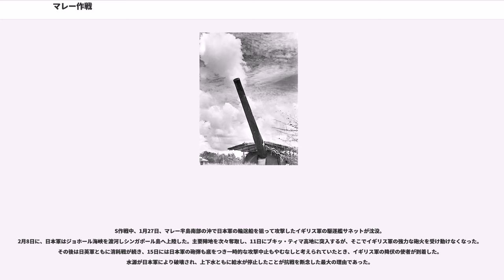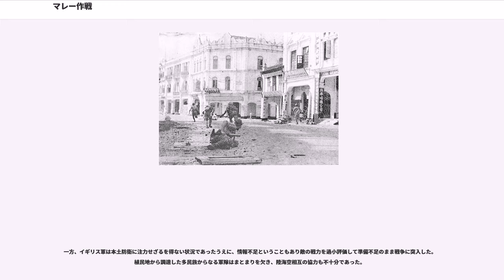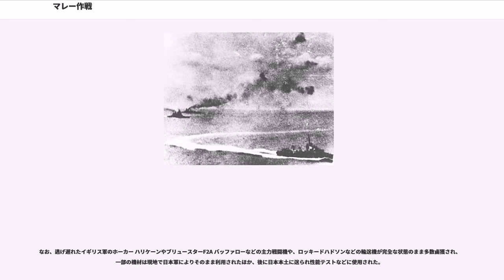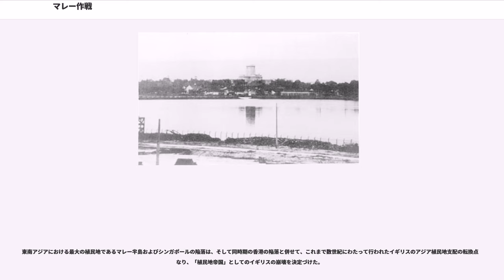マレー作戦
マレー作戦（マレーさくせん、馬来作戦）は、太平洋戦争で日本軍が南方作戦で実施したイギリス領マレーへの進攻作戦。陸海軍中央協定で定められた作戦名称はE作戦。マレー作戦は太平洋戦争の劈頭で他の作戦に先行して攻撃を開始した。シンガポール島攻略を最終目標にしており、1942年2月15日にそれを達成した。

日本軍は開戦と同時に南方作戦の実施を計画していた。南方作戦の目標は、香港、マニラ、シンガポールの重要軍事拠点を覆滅して東亜における米英勢力を一掃するとともに、国力造成上の見地からスマトラ、ジャワ、ボルネオ、セレベスおよびマレーなどの重要資源地帯を攻略確保することであった。南方作戦の攻略目標は、フィリピン、マレー、ジャワの三つが柱になっていた。そして、資源地帯の蘭印の中心ジャワを最終目標とし、対米作戦を重視する海軍はフィリピンを先攻重視して右回りする作戦を主張し、米英可分を期待していた陸軍はマレーを先攻重視して左回りする作戦を主張した。左右の作戦は並行して行われるが、どちらを先攻させるか、あるいは両方同時に攻める二本建てかが問題であった。

また、南方作戦の議論ではマレー上陸作戦を開戦劈頭急襲的に行うか、航空撃滅戦後に実施するかが課題となった。陸軍は南方作戦の根本方針を先制急襲としており、シンガーポールの早期攻略を企図していた。そのため、マレー上陸案として航空撃滅戦と同時に数地点に急襲上陸する甲案を企図した。しかし、この案は英航空戦力をそのままにして長途の渡洋接敵ののち上陸することであり、上陸の前日に企図が暴露することは必然と考えられ、輸送船団や護衛艦隊に大きな損失が出ると予想された。そのため、海軍はこれに反対し、航空撃滅戦を行った後に上陸を行う乙案を出した。その後、議論が重ねられ、甲案を本則として乙案の場合は先遣兵団集合点出発前にこれを決定特令することになった。しかし、敵の航空を撃滅しない危険は残り憂慮され、上陸失敗の場合の対策も講じられた。

南方攻略作戦はマレーからの左回り作戦とフィリピンからの右回り作戦の二本建てでジャワを目指す案となって、1941年10月29日までに陸海軍中央統帥部における南方作戦の計画書類の策定が終わり、マレー作戦は南方作戦陸海軍中央協定において作戦名称は「E作戦」と定められた。

マレー作戦の最終目的はシンガポール島の攻略であり、第二十五軍が南タイ上陸以降に行う作戦はその前哨戦である。そのため、第二十五軍の戦力などはシンガポール島攻略を基礎として決められている。しかし、シンガポール攻略を研究するだけの資料がないため、兵力量算定の前提条件も不明のままで現地軍に一任することとなった。背面攻撃ということもあり、第二十五軍の兵力なら可能であろうと判断されたが、第二十五軍も作戦初期には具体的計画を立てられず、計画に着手したのはクワラルンプール占領後で、準備が軌道に乗ったのはクルアン占領後のことである。

シンガポール島の前面に進出するまでには、困難な渡洋上陸作戦があり、その後さらに千キロメートルを超える長隘路の突破作戦がある。日本が開戦直前に想定した英軍のマレー方面の兵力判断は正規軍七、八万、義勇軍二万の計十万前後であった。南方作戦はハワイ、マレー、フィリピン、香港、グアムに対して先制攻撃をもって開始されるが、海軍は期待をかけたハワイ空襲に奇襲が必要とし、陸軍は長途の危険な渡洋作戦からマレー作戦に奇襲が必要とした。ハワイの明け方はマレーの夜半にあたり、マレー作戦のコタバル上陸がハワイ攻撃に先行しない限度でなるべく早く行うように規制する必要があった。1941年11月10日の東京協定でハワイ攻撃を優先すると陸海軍が確認したが、この攻撃要領ではハワイ攻撃は航空部隊が夜間発艦となっており、11月23日に機動部隊が検討の結果から黎明発艦へ変更し、空襲時刻を一時間半遅らせた。海軍は今さら陸軍に延期を申し出るわけにいかず、夜間発艦のハワイ攻撃に合わせて上陸を予定していたマレー作戦の上陸が先行することになった。この作戦は開戦前に宣戦布告を行う予定であった対米開戦とは異なり、宣戦布告無しで対英開戦することは予定通りであった。この時の日本軍の開戦日の暗号は大本営陸軍部第1部第2課作戦班班長補佐瀬島龍三少佐考案の「ヒノデハヤマガタ（...